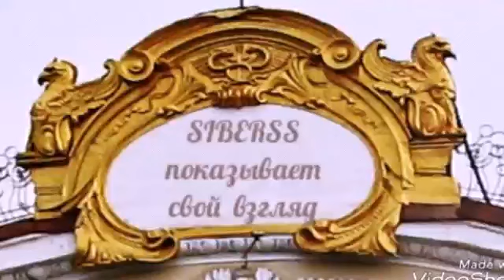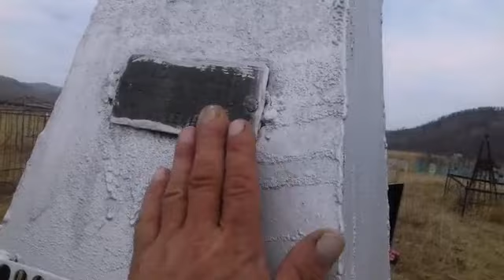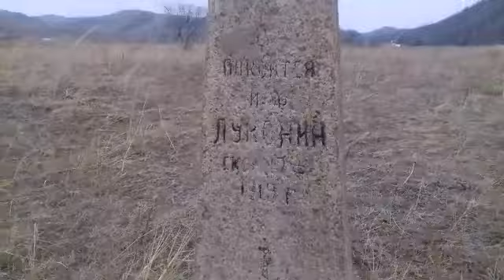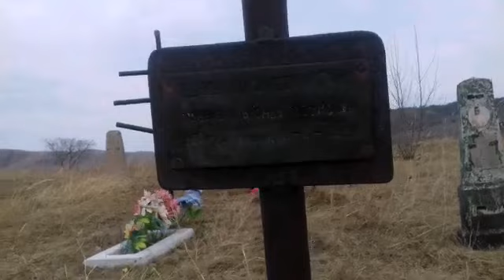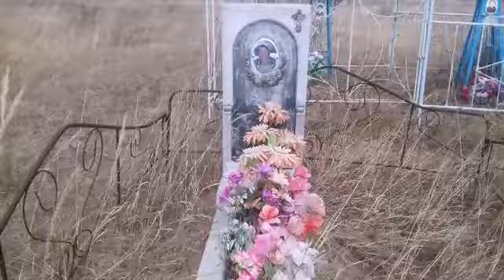Погост исчезнувшего села Баяндарга в Забайкалье. И НЕТ именных захоронений русов в 1920-40х.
Старое кладбище бывшего села Баяндарга. Село находилось в 5 км от Карымского на р. Ингода. И по карта 19 в было то село старше Карымского. Но время, запущенное после предательского уничтожения СССР, стерло село с лица планеты. Но на спутниковой карте можно увидеть 2 побеленных обелиска на его кладбище.
А памятников могил довоенного и военного времен НЕТ, как и на 7 кладбищах сел Ингодинской долины.